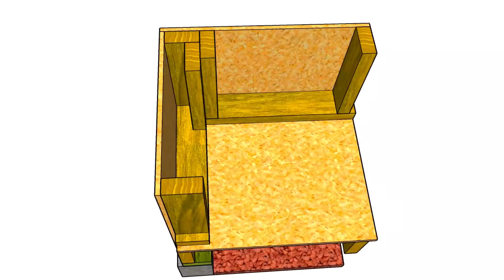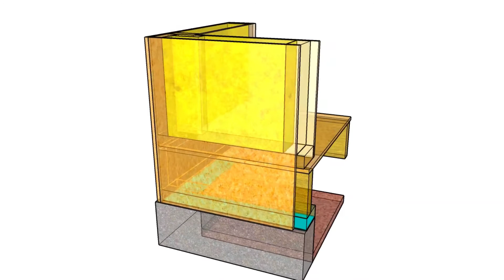看动画建木屋，wood frame building:exterior wall to foundation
Construction animation show wood frame building details, exterior wall to foundation